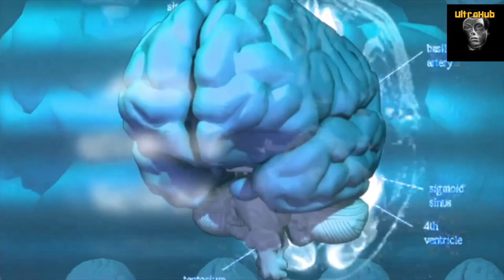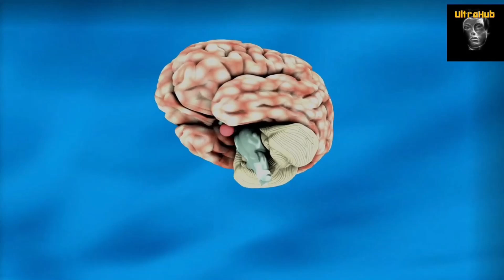ब्रह्मचर्य पालन के लिए अनिवार्य नियम |ब्रह्मचर्य के फायदे और शक्तियाँ |Motivational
FOLLOW KARLO YAAR   :-